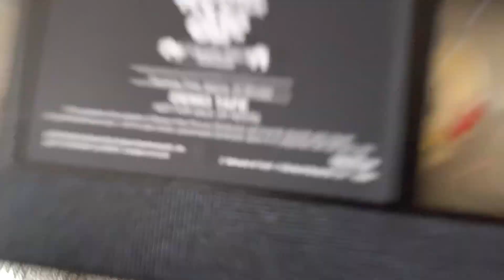VHS Update 3/20/2020